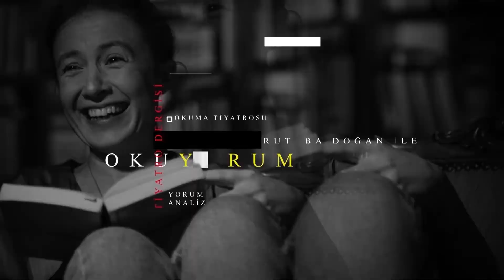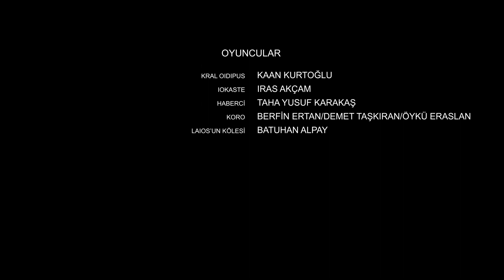“RUTEBA DOĞAN İLE OKUYORUM / OİDİPUS